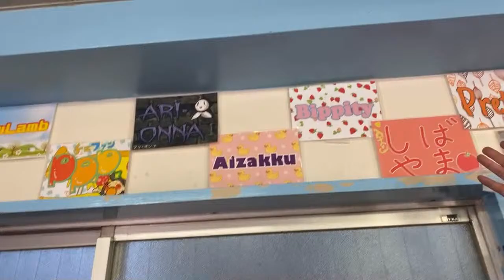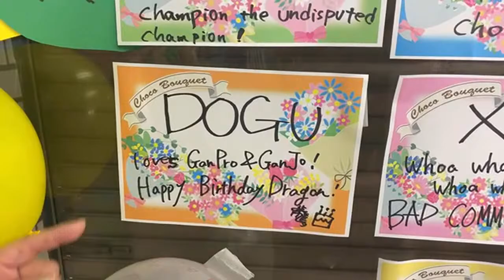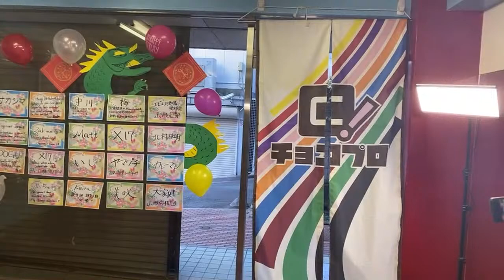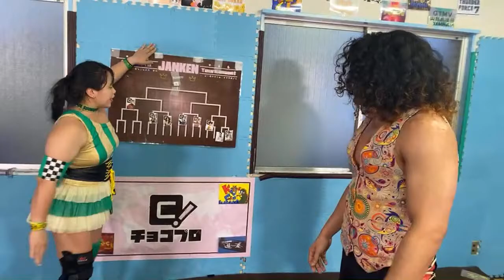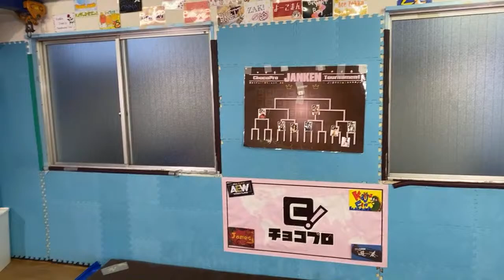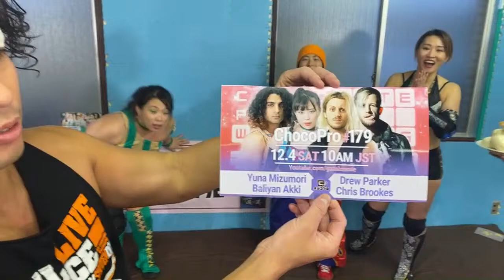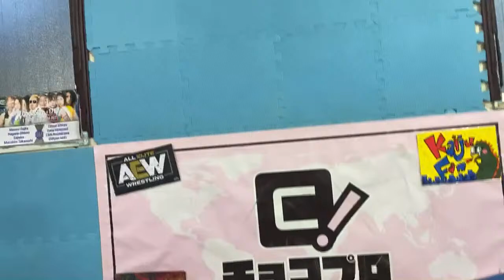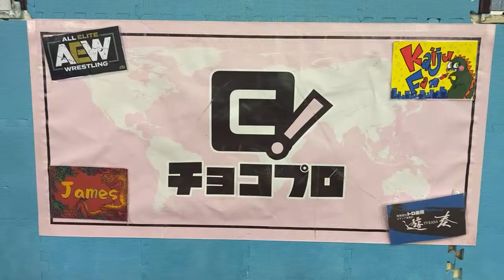ChocoProLIVE! #177 Choun Shiryu & Masahiro Takanashi vs Ken Ohka & Baliyan Akki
DATE: 2021/11/27 SAT 10am JST
 Sayaka Obihiro & Chie Koishikawa VS Yuna Mizumori & Tokiko Kirihara
- Main Event
Choun Shiryu & Masahiro Takanashi vs Ken Ohka & Baliyan Akki

0:00 Opening
4:38 Choun Shiryu
5:52 ​Sayaka Obihiro & Chie Koishikawa VS Yuna Mizumori & Tokiko Kirihara
28:10 Supporter Shoutout
36:44 Choun Shiryu & Masahiro Takanashi vs Ken Ohka & Baliyan Akki
1:02:20 Janken
1:08:07 Aftermath